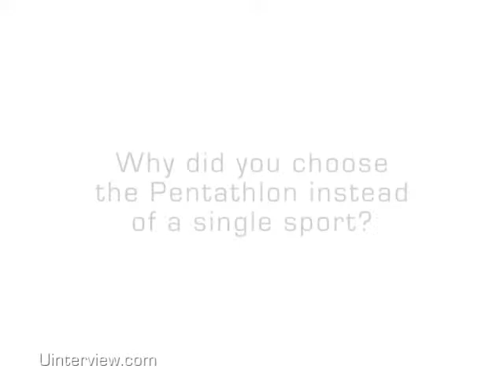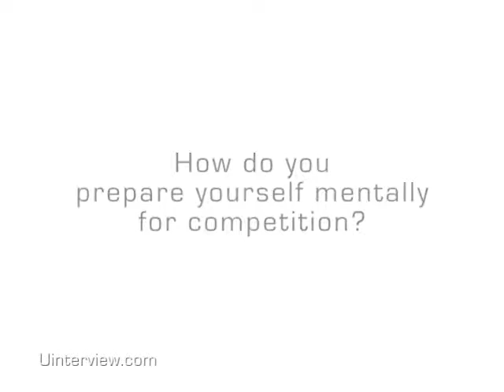Dennis Bowsher Interview, U.S. Olympic Pentathlete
Dennis Bowsher Interview, U.S. Olympic Pentathlete | For full video, go